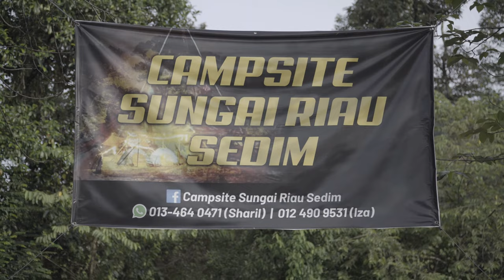4 days 3 nights at East Coast Park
Our camping experience for 4 days and 3 nights using our Kodiak Deluxe Cabin